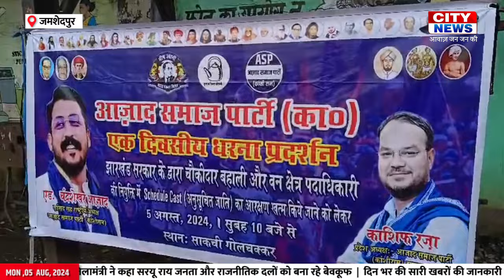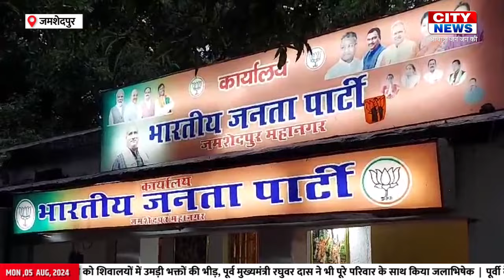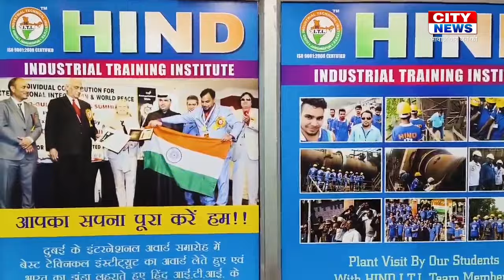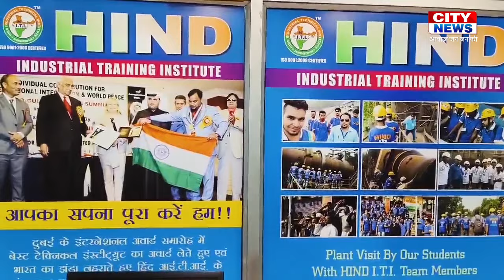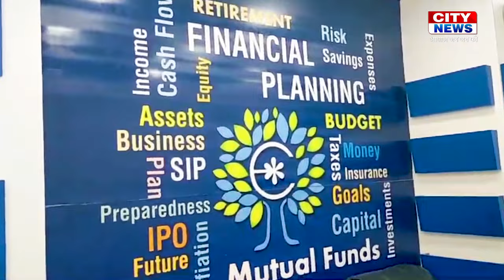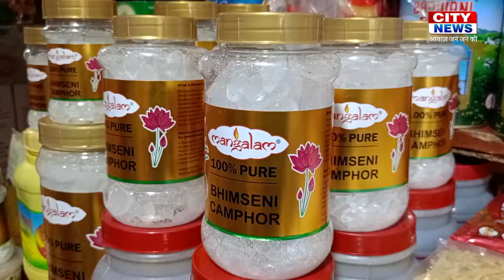05 Aug 2024 : CITY NEWS JAMSHEDPUR | आवाज़ जन जन की